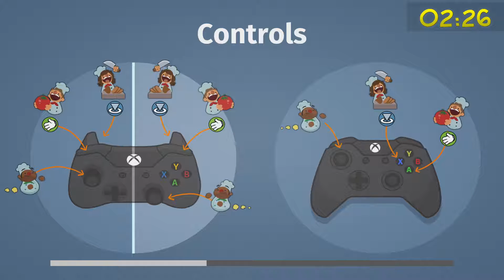30 Minutes with: Overcooked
This week Andy and Alex spend 30 minutes with Overcooked, an indie game published by Team 17 with an endearing art style and fun, if quite hectic gameplay. It supports 1-4 players, so if you'd like to see a continuation of this Lets Play, let us know!

"Overcooked is a cooking simulation game developed by Ghost Town Games and published by Team 17. Designed as a local cooperative experience, players control a number of chefs in kitchens filled with various obstacles and hazards to rapidly prepare meals to specific orders under a time limit. The game was released for Microsoft Windows, PlayStation 4, and Xbox One.

Players in Overcooked take on the role of chefs in a kitchen, preparing meals via preparation of ingredients, cooking, serving, and cleaning up all while under a time limit to complete as many dishes as possible. During a round, the players are presented with an order which must be completed within a short time window. The chefs work together to complete that meal in time. Most often, multiple orders of different types or varieties of meals will be presented in a queue, thus requiring the chefs to work together to effectively complete the orders. Completing each order correctly earns coins, with bonuses for speed, while orders that are improperly served do not earn any points but only waste time. The goal is to collect as many coins as possible within the time limit. The players are ranked on a 3-star system based on how many coins they got.

The cooking aspect is made difficult by the layouts of the kitchen, which change each level. Stations for ingredients, preparation areas, stoves and ovens, serving windows, and dishes are generally all separated across the kitchen, requiring time to move between them. There also may be other obstacles or challenges, such as a kitchen separated by a pedestrian crosswalk, with the pedestrians potentially getting in the chef's way. Another kitchen is set on the back of two trucks traveling at different paces down a road, making switching from one half of the kitchen to the other not always possible. There are about 28 different kitchens in the game's campaign along with a final boss level.

Overcooked was designed as a local cooperative experience for up to four players. There is also a competitive multiplayer option, requiring the chefs to score the most points in a limited time. The game also has a single player mode where the player can control two chefs, switching between them at any time, or by selecting a specific control scheme, can attempt to control them both at the same time. There are no present plans for online multiplayer for the game."